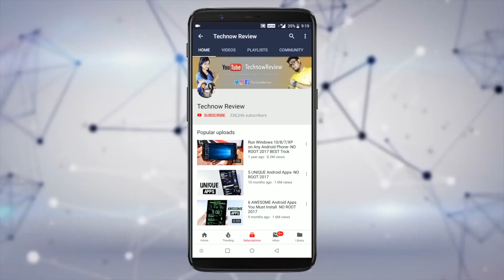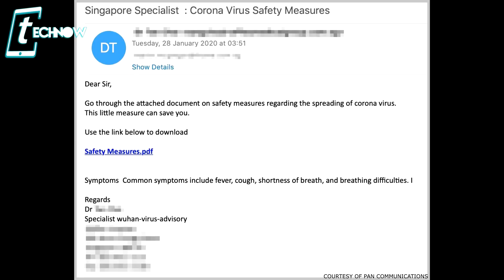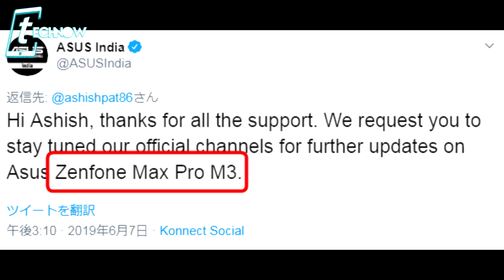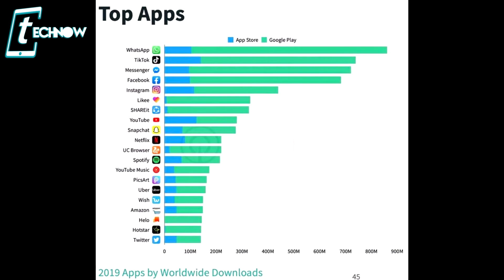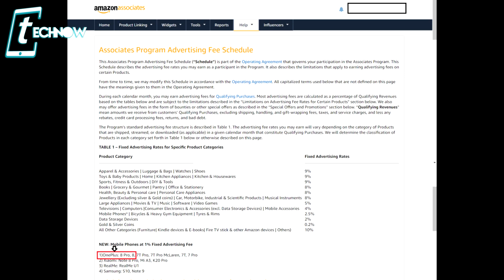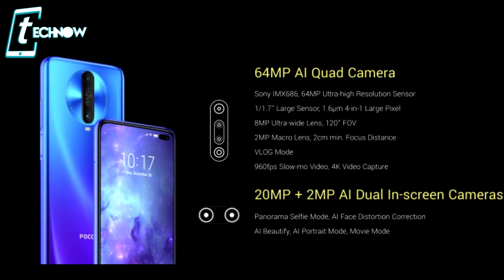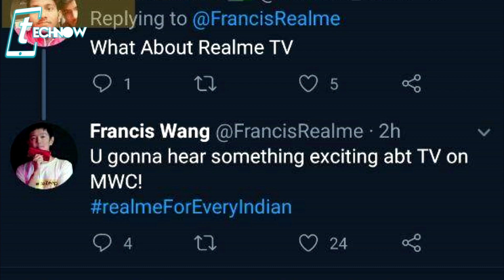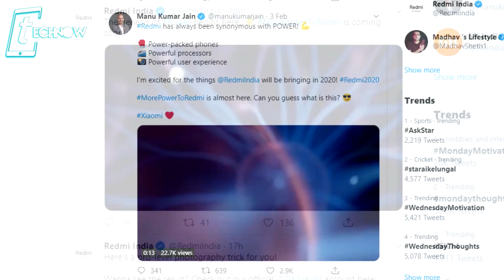Realme 6 Helio G80, Redmi New Device Coming,Realme Tv Coming,Poco X2 @15999, Fake Emails - Beware!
Hey guys so Mediatek helio G80 is announced and strong leaks are here that Realme 6 is coming with g80 chipset, on the other hand, Realme TV is soon to come first in INDIA .. so in this video, let's check out some recent Tech updates.

6GB Zenfone Max Pro M1 vs Poco F1 vs OnePlus 6 vs Mi A2 - BLIND CAMERA TEST COMPARISON!